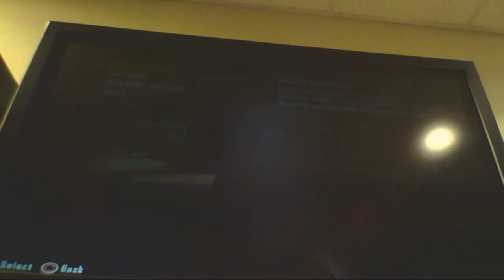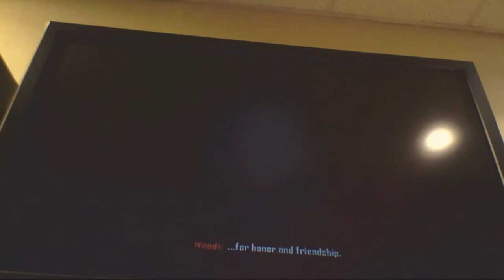pyretic victory 3